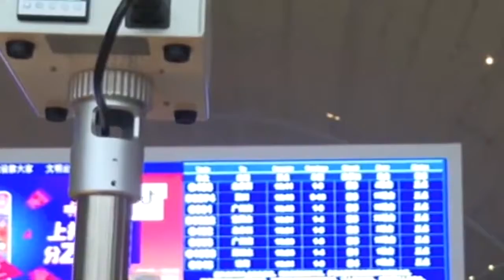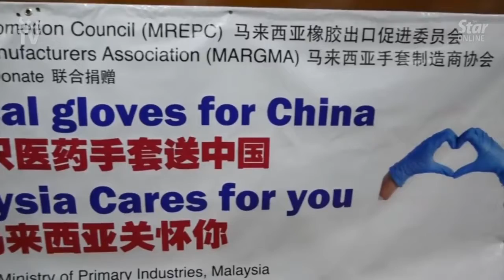疫情牵动你和我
疫情当下，多少人的生命彼此联系在一起？又有多少人为此付出生命的代价？但是疫情似乎不会那么快结束，我们能够做的就是共同战胜这次的疫情！